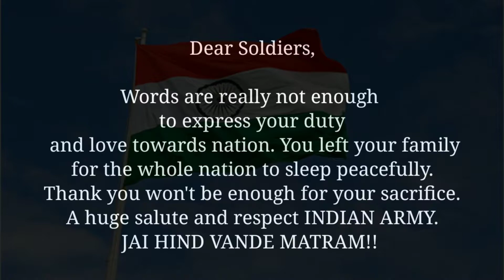Poetry on Indian Army 🇮🇳🔥 | In Hindi | Short Poem | CVRN VLOGS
Written by : Prathamesh Naik , Raj Naik